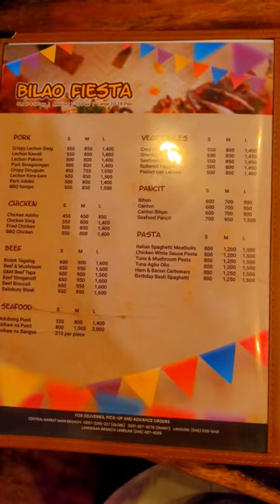🇵🇭 GIL AND MAR'S RESTAURANT AND CAFE - Dasmarinas, Cavite | 2FX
This is a sneak tour of Gil and Mar's Restaurant and Cafe is located at Central Market Avenue, Zone 4, Dasmarinas City.

1. Warm Water - Underbelly